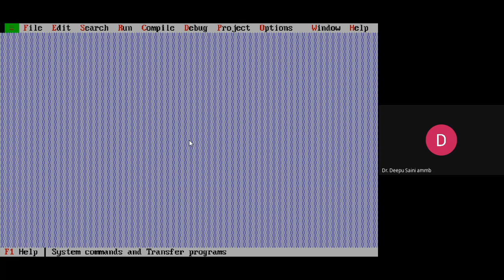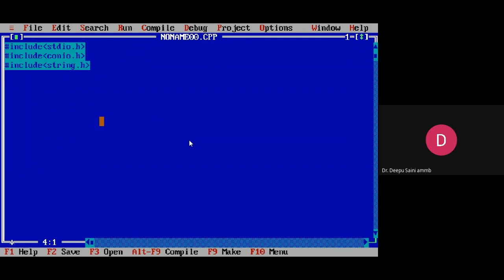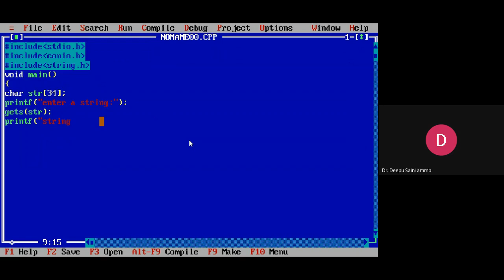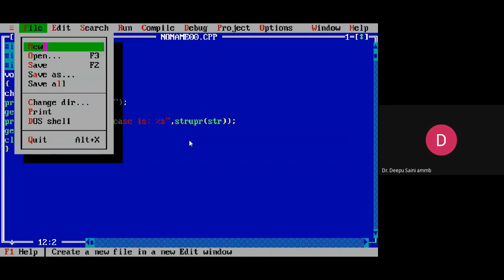B.Sc 1st Year (2nd Sem)(Computer Sci) TOPIC NAME STRING FUNCTIONPROGRAMMING IN C (DR. DEEPU SAINI)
TOPIC NAME   STRING FUNCTIONPROGRAMMING IN C